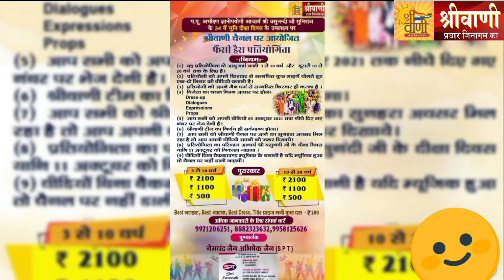SVPJ/5604/035| Jain Fancy Dress | Avni Jain,Kota(आत्मा)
श्रीवाणी परिवार की ओर से आप सभी को जय जिनेन्द्र 🙏🙏